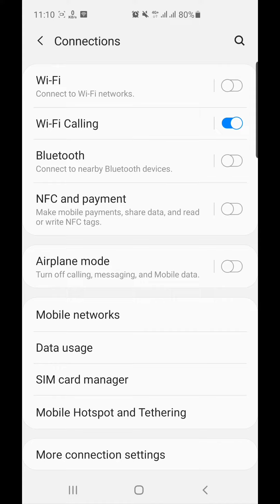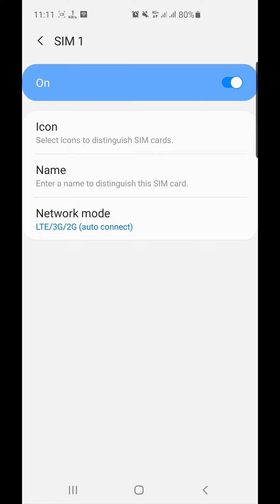حل مشكلة بطئ النت في الموبايل Internet 4G Network Restart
لو لاحظت ان النت عندك في الموبايل بطئ اثناء الاستخدام
ممكن تعمل حركة بسيطة تخلي النت اسرع وهي انك تنقل الشبكة الى 3G وتنتظر 5 ثواني وترجعها 4G والنت هيكون سريع معاك